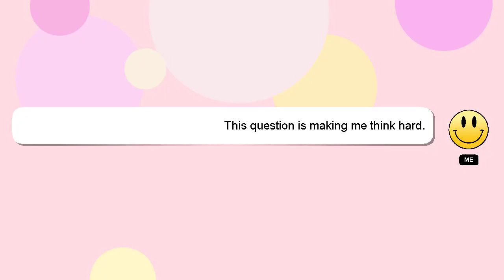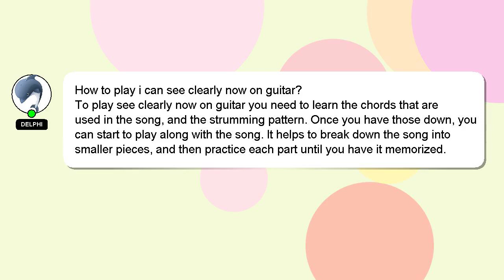How to play i can see clearly now on guitar?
A brief introduction of myself, Welcome, I'm Delphi. Let me help you with your questions. - How to play i can see clearly now on guitar?

Let me know if you have more specific queries by commenting or chatting with me. Your answer will be recognized and valued, and I will 'heart' it to show my appreciation.

*2 What we are experimenting :*